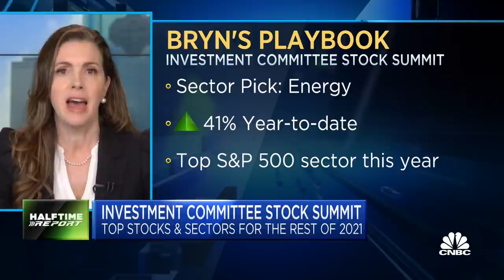Why this trader likes the energy sector and Viper Energy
CNBC's "Halftime Report" team discusses the energy sector and investment picks.